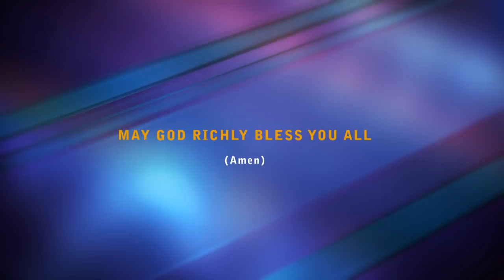christmas message (part 1) Rev Dr Jamil Nasir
The Church Of Pentecost Pakistan
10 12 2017 Sunday meeting

Luke 1:67-70
67 And his father Zacharias was filled with the Holy Ghost, and prophesied, saying,

68 Blessed be the Lord God of Israel; for he hath visited and redeemed his people,

69 And hath raised up an horn of salvation for us in the house of his servant David;

70 As he spake by the mouth of his holy prophets, which have been since the world began:
Account Title: The Church of Pentecost Lahore, Pakistan
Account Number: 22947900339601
Branch Code: 2294
Swift Code: HABBPKKA
Bank Address: Habib Bank Limited, Naseerabad Branch Ferozpur Road, Lahore, Pakistan
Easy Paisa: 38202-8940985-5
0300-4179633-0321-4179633